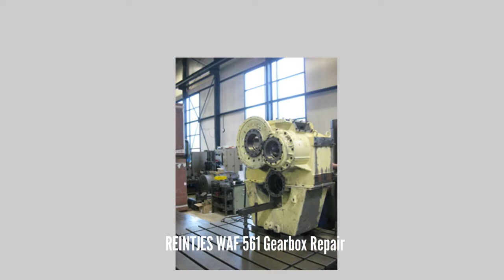REINTJES WAF 561 Gearbox Repair